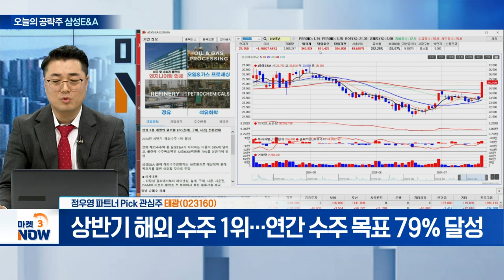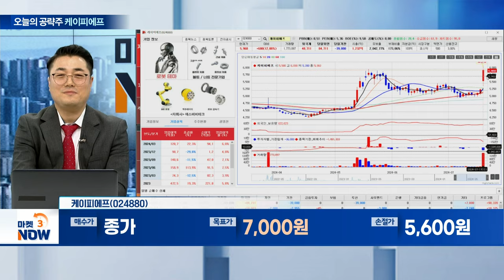삼성E&A, 케이피에프, ????? [오늘의 관심주] | Market Now (20240717)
삼성E&A(028050)
- 상반기 해외 수주 1위... 연간 수주 목표 79% 달성

케이피에프(024880$)
- 조선업 호황에 따른 큰 폭 실적 성장 전망

- 오늘 오후 2시 40분 실시간 라이브에서 전략 공개!